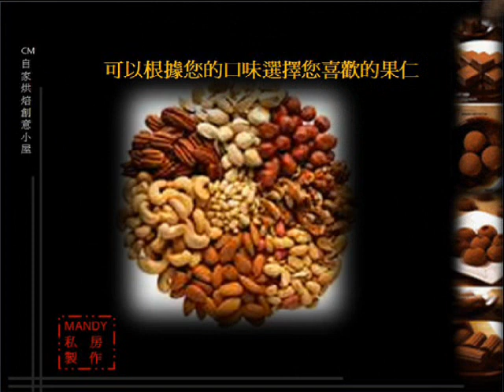朱古力雜果仁手工工筆畫.wmv